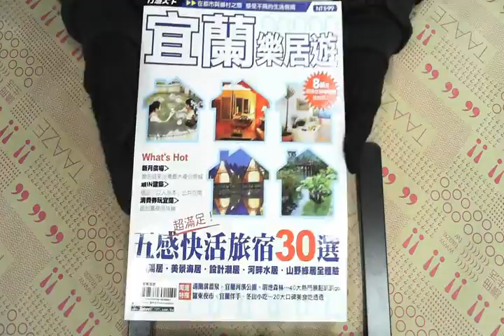TAAZE｜宜蘭樂居遊 二手書書況 9866549100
TAAZE｜讀冊生活網路書店「宜蘭樂居遊」，找二手書請至